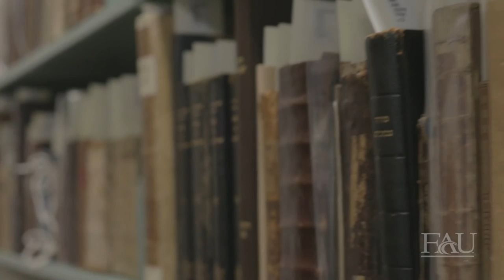Florida Atlantic University Department of History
The MA program in History is designed to prepare graduates for doctoral work in history; for museum and public history work; for employment in education, government, or industry; for admission to law school; to qualify instructors in history for community college teaching; and to enhance historical skills and content for secondary school social studies teachers.

The program features concentrations in European, U.S., and World History, all of which are particular strengths in our department. Students also have the opportunity to conduct research in FAU Library’s Weiner Spirit of America Collection, one of the nation’s best collections of primary sources in the areas of American and Atlantic World history from the fifteenth century to the modern era. There are also opportunities to pursue study in Public History and to participate in our internship program.

We have both thesis and non-thesis options, and offer financial aid through a number of Graduate Teaching Assistantships and Provost Fellowships that are available to our most outstanding applicants. Qualified MA students are eligible for several graduate awards, and membership in the History Honor Society, Phi Alpha Theta.